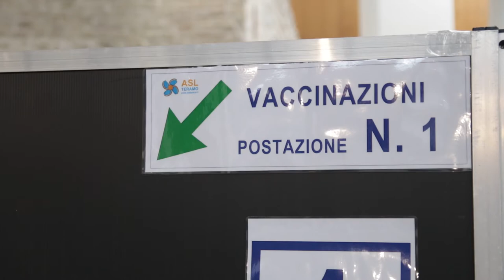D'Alberto: "Finalmente un piano vaccinale regionale"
E' iniziata questa mattina  a Teramo la vaccinazione per la seconda dose agli over 80. Il sindaco Gianguido D'Alberto accoglie con soddisfazione il piano regionale vaccinale presentato ieri all'Aquila